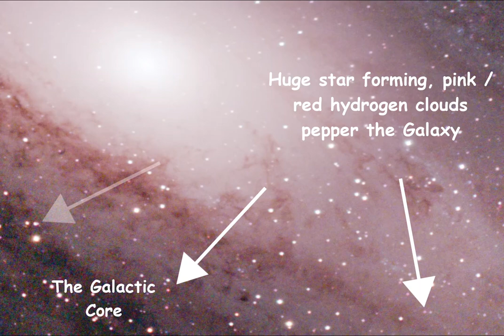Andromeda Galaxy Short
The huge Andromeda Galaxy, a neighbor in our part of the Universe, is a vast collection of stars, stellar objects and more. Here we take a quick look at this amazing galaxy in our night sky.